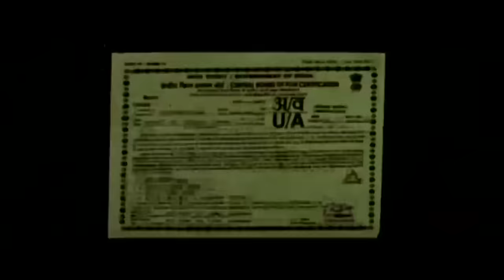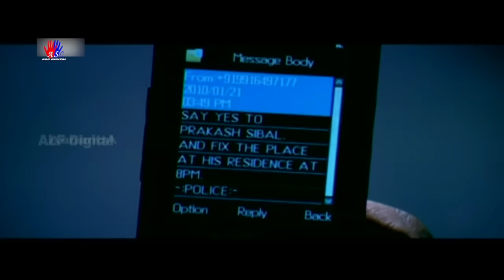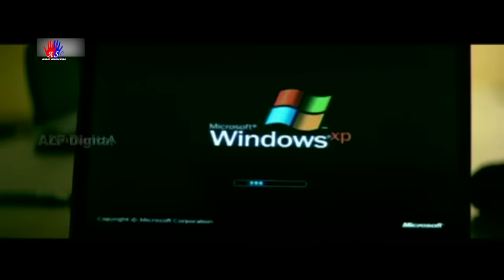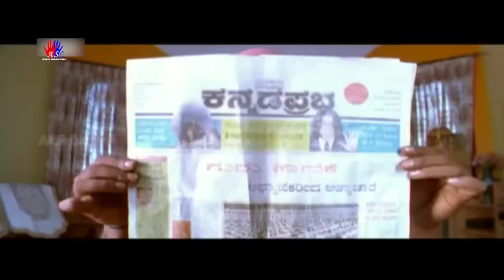ಶಂಕರ್ ಐಪಿಎಸ್ - Shankar IPS | Full Kannada Action Movie | Duniya Vijay, Ragini Dwivedi | South movie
Movie : Shankar IPS
Starcast : Duniya Vijay, Catherine Tresa, Ragini Dwivedi, Avinash, Shobaraj
Directed by : M. S. Ramesh
Written by : M. S. Ramesh
Produced by : K. Manju
Plot.
Shankar Prasad (Vijay) is a tough police officer on a mission to eradicate all the social evils around him. His unique style is to kill his enemies out rightly in encounters which irks most of the corrupt politicians and cops. He gets dismissed and transferred several times but does not get deterred in completion of his mission. Shilpa (Catherine) is a wannabe beauty contestant winner who dreams of winning the Miss India title. She comes across with the top business tycoon Saklej's son who assaults her and even makes an acid attack on her. Shankar is on a mission to hunt this criminal even as he develops a love feeling towards her